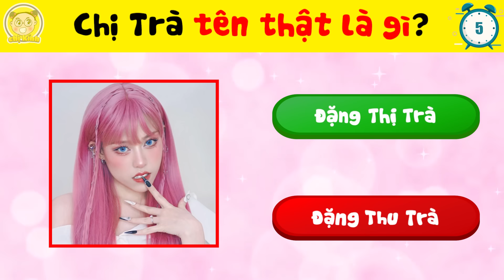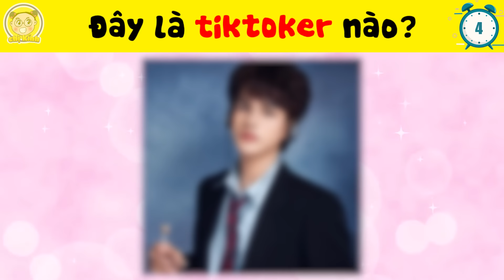Khám Phá 15+9 Hot Tiktoker Có Lượt Follow Khủng Nhất Toptop Mà Chưa Ai Soán Ngôi Được